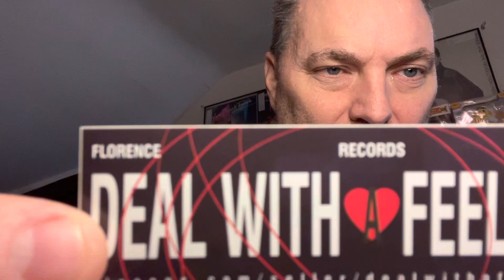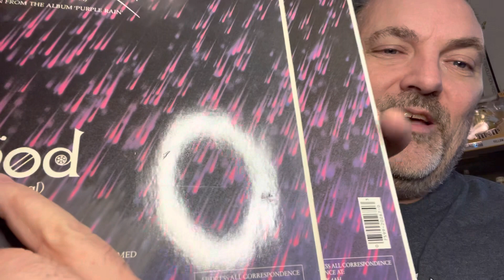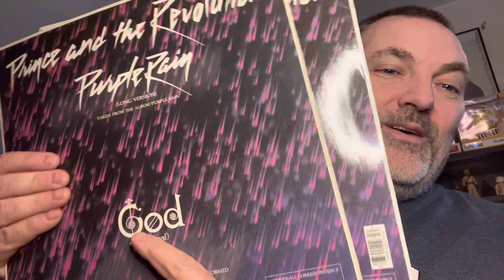Unboxing latest Prince record 123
Purple variation, purple variation